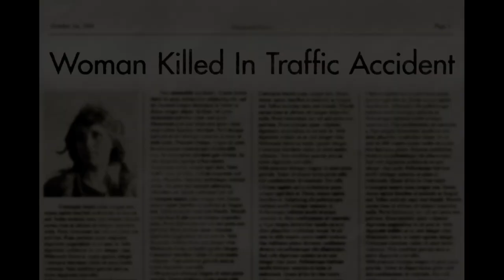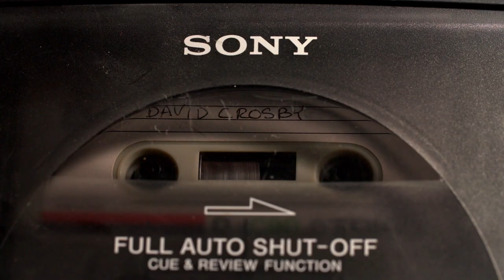Ντέιβιντ Κρόσμπι: Να Θυμάσαι το Όνομά μου / David Crosby: Remember my Name (Trailer) - AIFF 2019